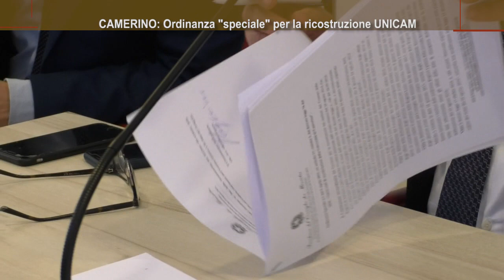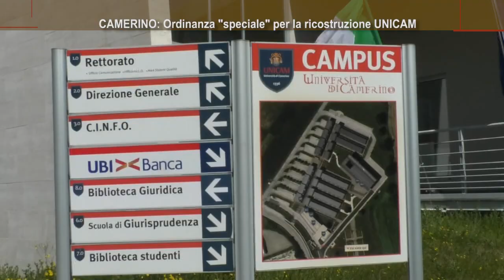Roto TVRS Camerino Interventi ricostruzione Unicam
Il servizio prodotto ed in onda sui canali di TVRS sull'Ordinanza Speciali per gli interventi di ricostruzione dell'Università di Camerino